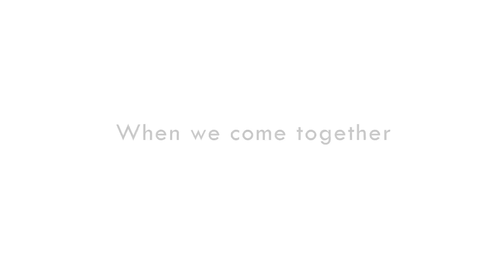Day of Service - Geneva Community Lakefront Playground